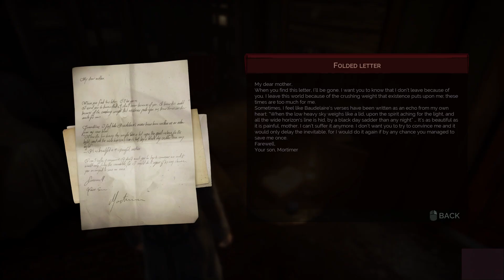let's play vampyr part 24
YouTube channel of the month